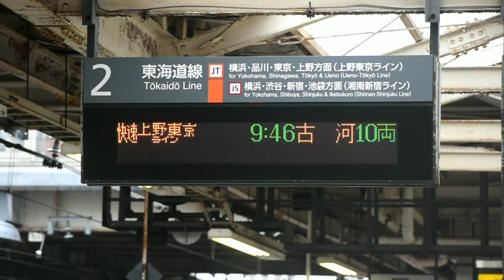大船駅2番線 上野東京ライン・宇都宮線直通 快速アクティー古河行接近放送